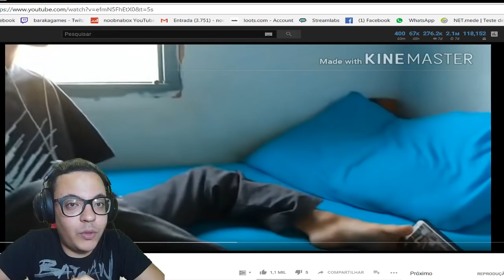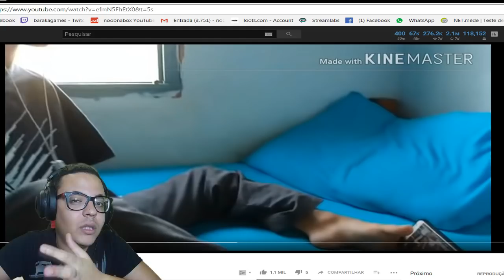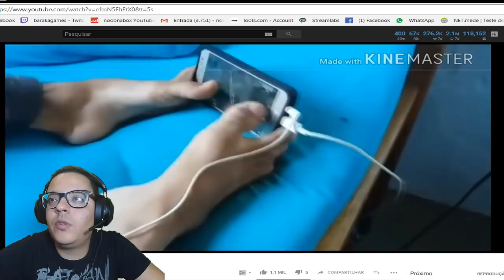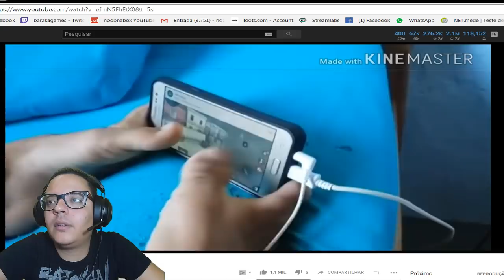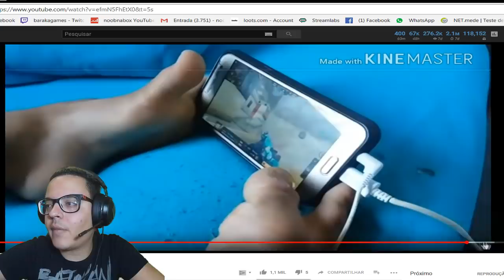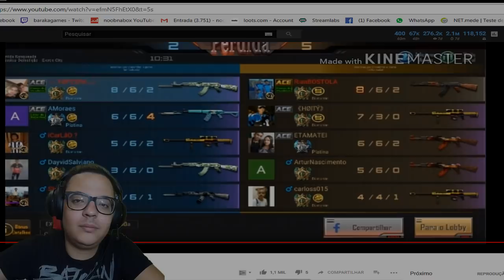YOUTUBER SEM MÃOS JOGA COM OS PÉS NO CELULAR! SUPERAÇAO!